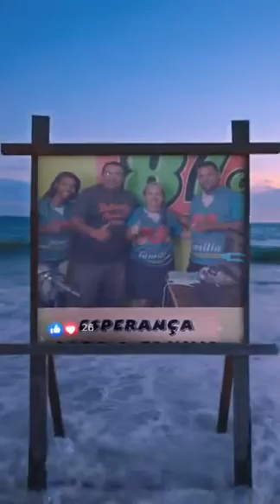Homenagem do Facebook para Ray do Povão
Ray do Povão